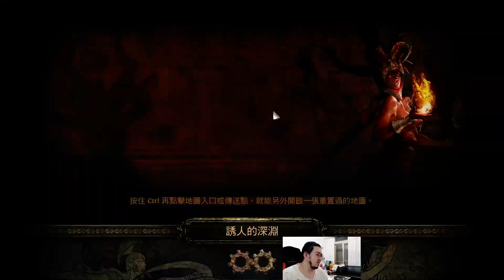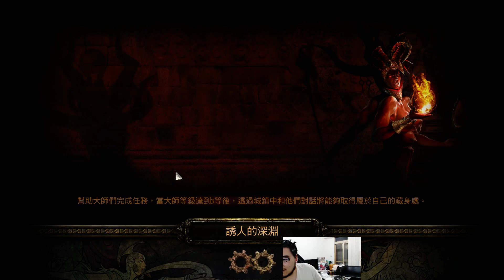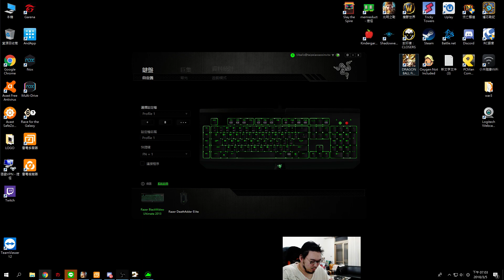【Lilballz】流亡黯道Path of Exile 2018/03/05 (pt2)